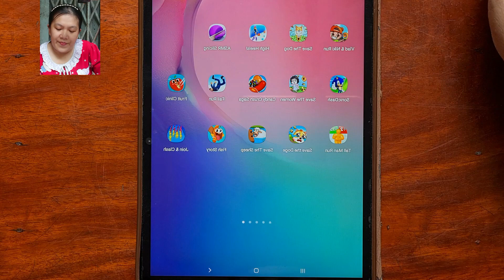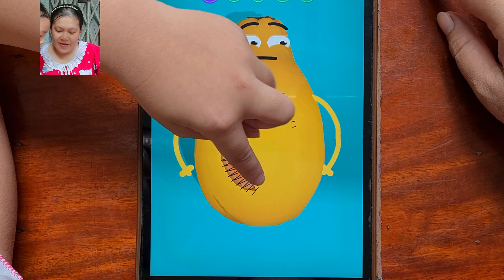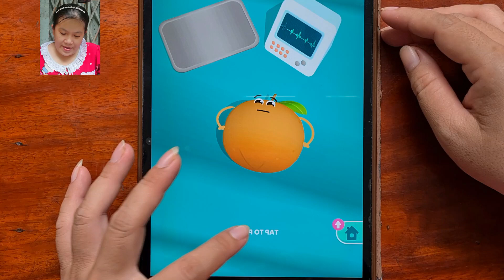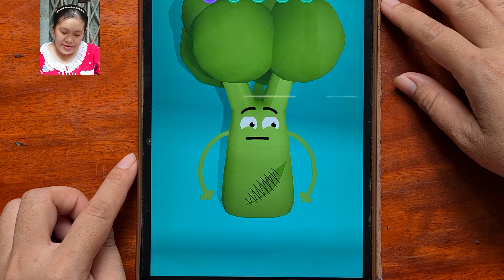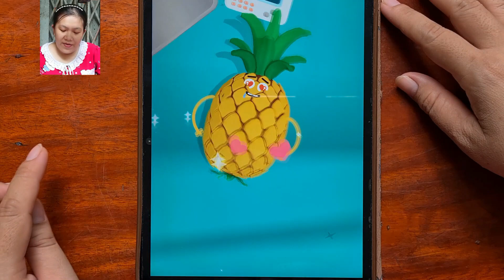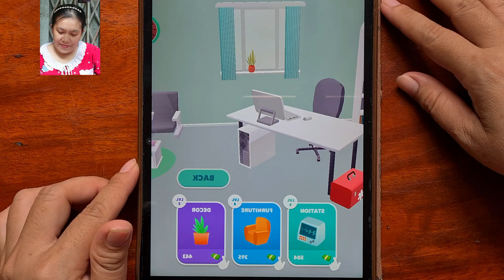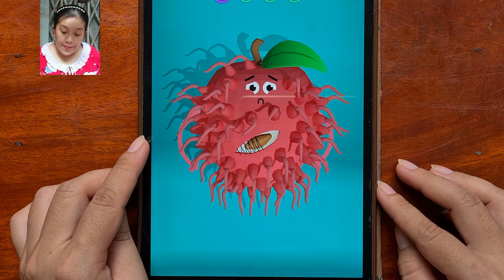Bác sĩ Mẹ Xí Muội giúp bạn ớt đỏ 👩‍⚕️ Fruit Clinic 🌶 Muội Vlog Tập 649 ❤️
Bác sĩ Mẹ Xí Muội giúp bạn ớt đỏ 👩‍⚕️ trong trò chơi Fruit Clinic 🌶